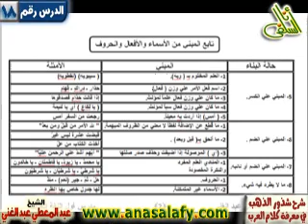018-البناء (6) ما لزم البناء على الضم أو ما ينوب عنه(شذور الذهب).الشيخ/عبد المعطي عبد الغني